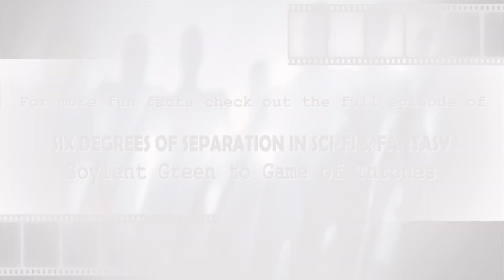SEE WHAT GAVE SUPERMAN THE ILLUSION OF FLIGHT IN 1978-1983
WITHOUT THE USE OF CGI SEE WHAT DEVICE WAS INVENTED TO HELP GIVE SUPERMAN THE ILLUSION OF FLIGHT.